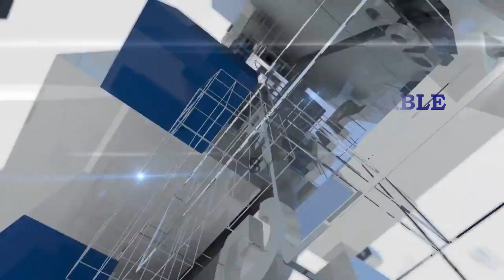We want to reposition GIJ as the best university in the country and beyond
The management of GIJ organised for the first time a health walk and relaxation event for its staff members and the SRC at the Aburi mountains. We interview the Acting Rector after they walked to the top of the Aburi mountain and lodged at the Peduase Valley Resort for some few hours.

Speaking to the Acting Rector, he said the plan for the health walk is to relax the body and prepare for the coming semester. The general idea he said was to enable them re-strategize for massive infrastructural development. "We want to reposition GIJ as the foremost communication and journalism institution in the country and even beyond".